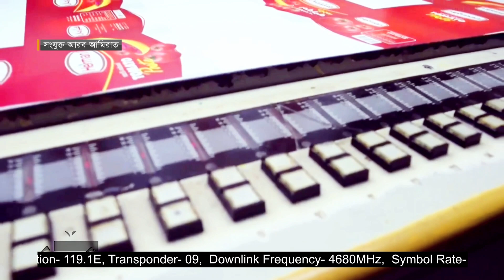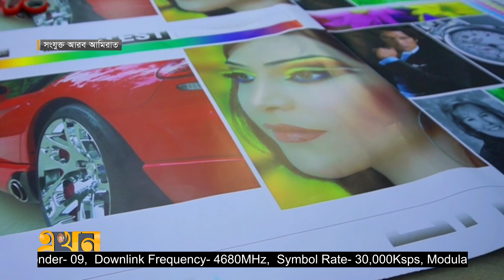ছাপাখানার ব্যবসায় সফল প্রবাসী বাংলাদেশিরা | UAE | Printing Business | Ekhon TV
প্রেস, প্রিন্টিং বা ছাপাখানার কাজে সফলভাবে ব্যবসা করছেন সংযুক্ত আরব আমিরাতের অনেক প্রবাসী বাংলাদেশি। ভারতীয়দের পাশাপাশি এই ব্যবসায় আধিপত্য ধরে রেখেছেন বাংলাদেশিরাও। দেশটিতে এই কাজে দক্ষতা সম্পন্ন লোকের চাহিদাও বাড়ছে দিন দিন।

Our Office Address:
EKHON TV
City Park Lane
19, Hatkhola Road, Wari
Dhaka-1203
Bangladesh